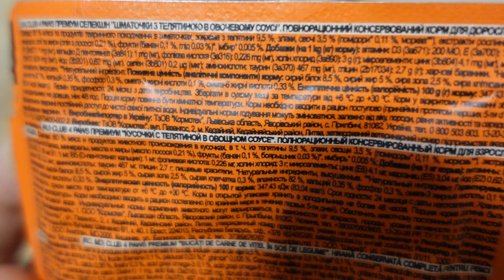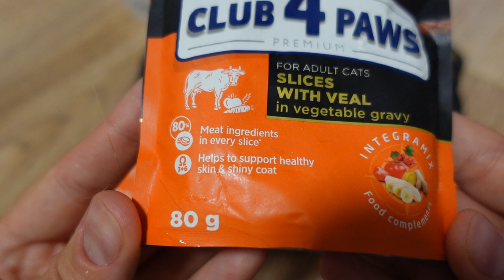Клуб 4 Лапи Premium Selection паучи для кошек кусочки телятины в овощном соусе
Влажный премиум-рацион содержит 80% мясных ингредиентов в каждом кусочке (в частности, из телятины 9,5%). Сочетание любимых вкусов и особый рецепт овощного соуса вызовут муррр даже в самых требовательных котиков. Рацион обогащен комплексом Омега 3 + Омега 6 для здоровой кожи и блестящей шерсти, а также формулой INTEGRAMIX для общей поддержки здоровья вашего любимца.